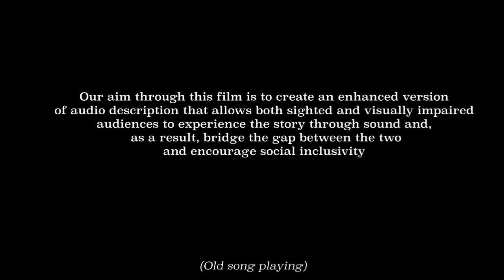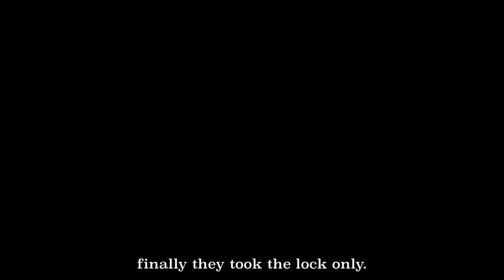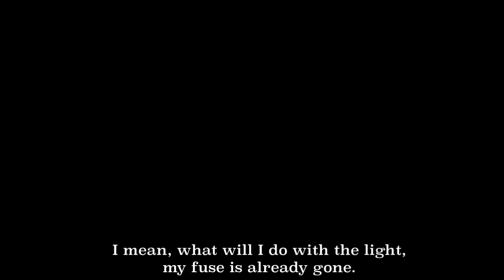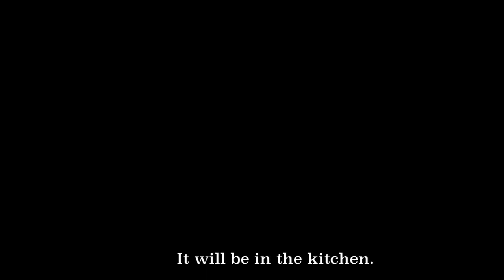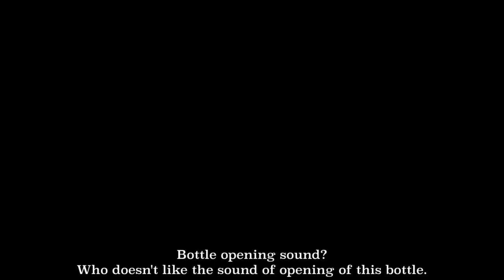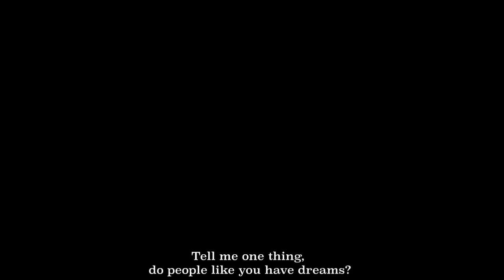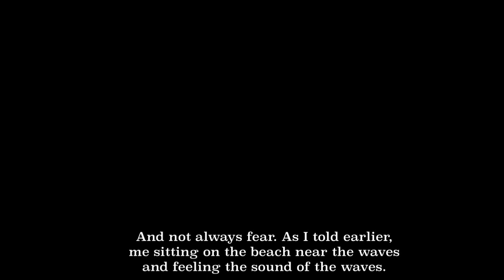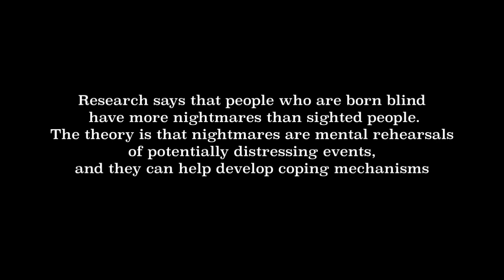BLIND DATE | 2023 SHORT FILM (For best user experience use headphones)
The movie revolves around a thief coming to rob a blind man. But eventually the thief get to explore the world of the blind man. This film is to create an enhanced version of audio description that allows both sighted and visually impaired audiences to experience the story through sound and, as a result, bridge the gap between the two and encourage social inclusivity.